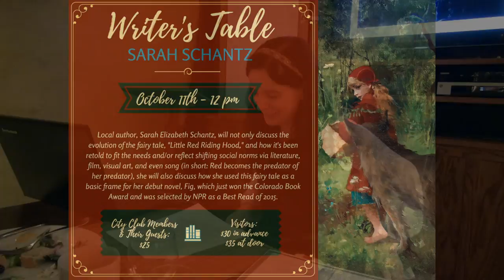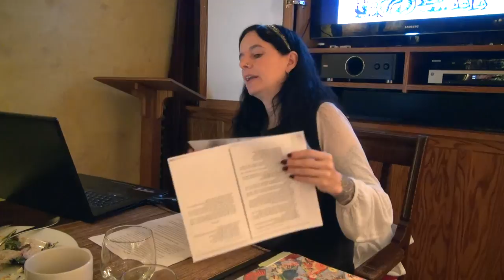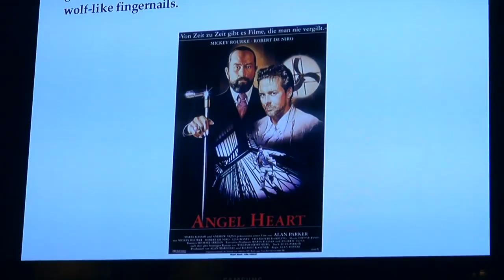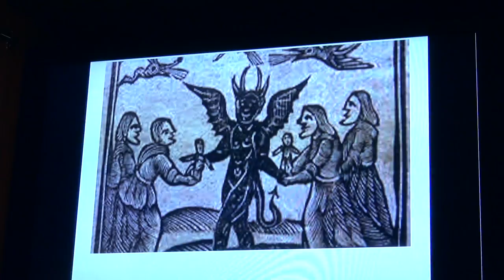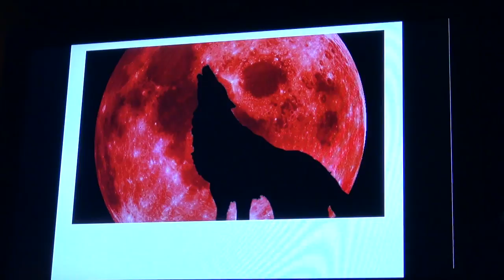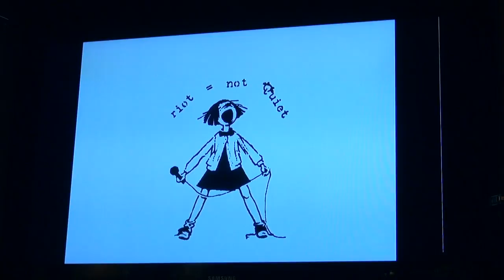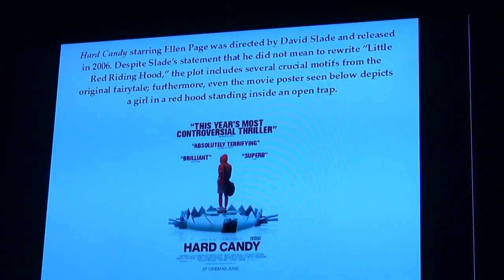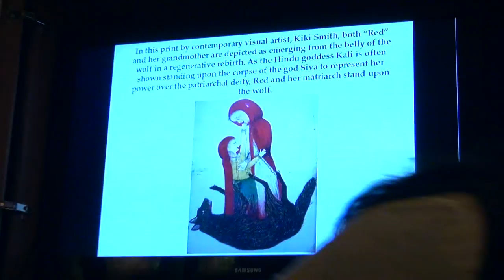Writers Table with Sarah Schantz